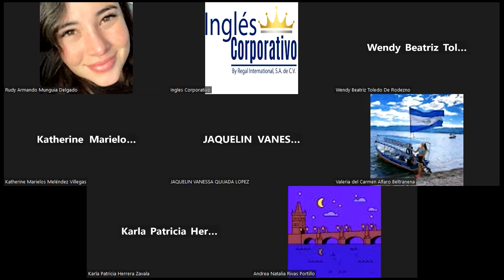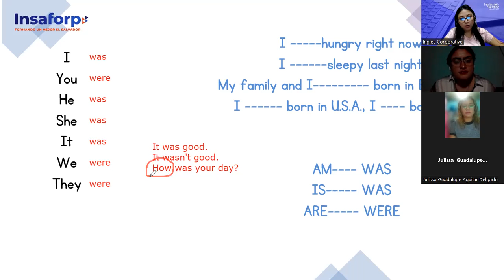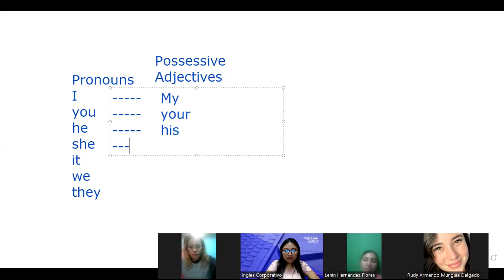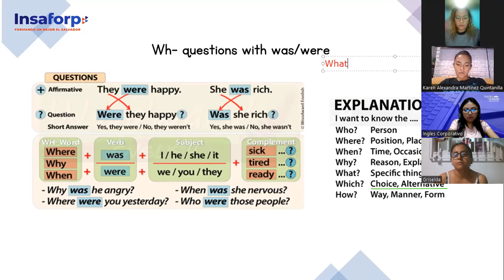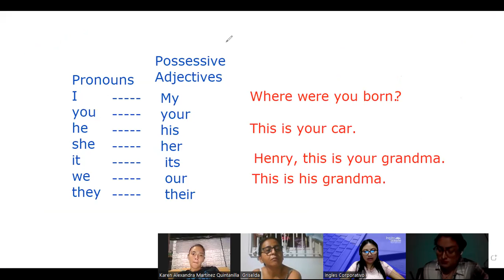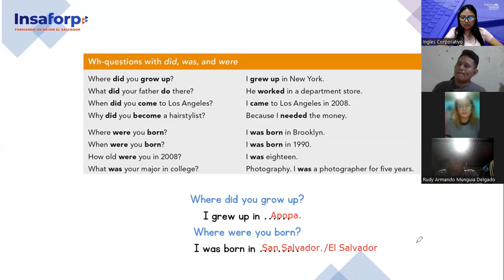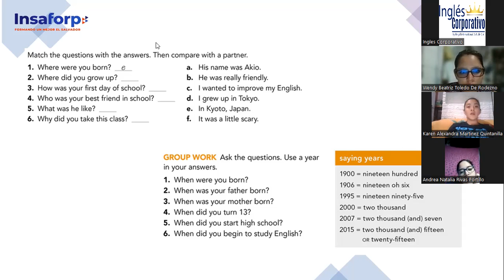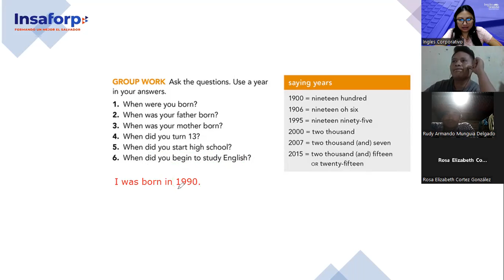Class 14-07-02-23-FI-REGAL-96-Argueta- Wh- questions with did, was and were